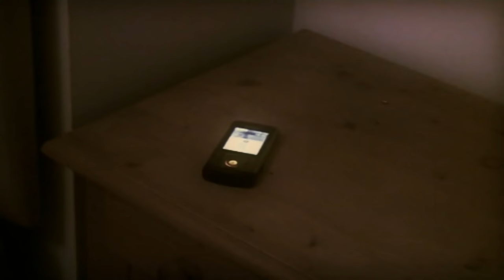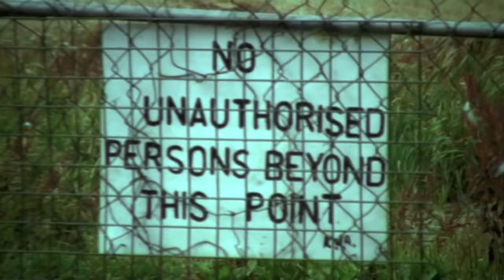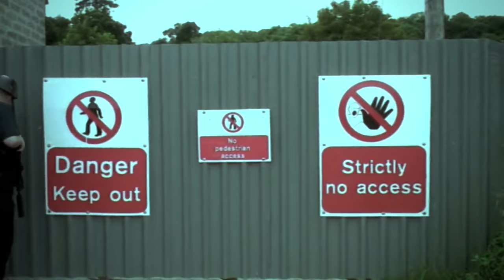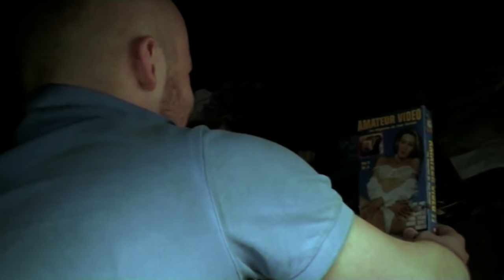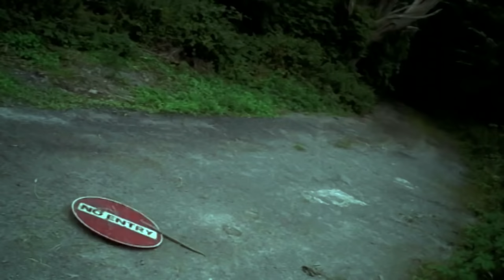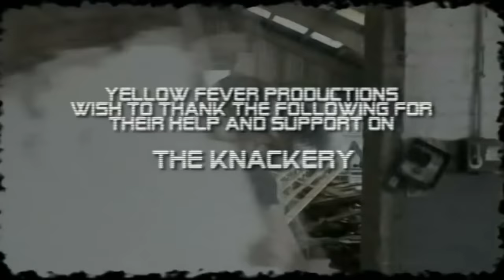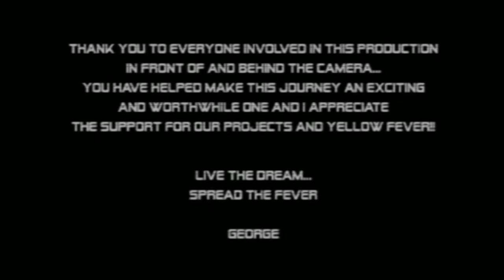Zombie Games: The Knackery | FREE Full Horror Movie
Kings of Horror presents: Zombie Games: The Knackery

Hunger Games meets Dawn of the Dead. Six contestants. One million dollars. And a horde of zombies. In the near future, a group of contestants prepare to fight to the death on the extreme reality TV show The Knackery, the most popular program on television. With a grand prize reward of one million dollars for the last player left standing, the stakes are high and never more deadly. They are raised even higher when a mass of flesh hungry, genetically modified zombies are unleashed upon the contestants to liven things up a bit…